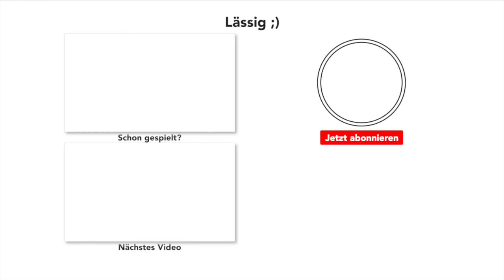Shape of You - Trumpet Play Along